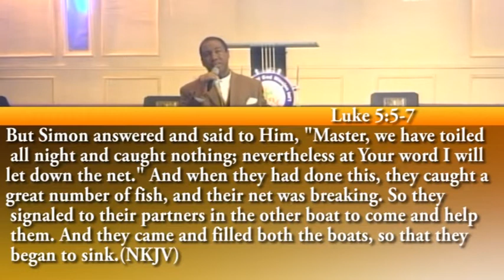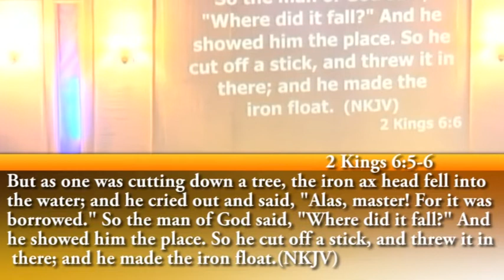BISHOP FESTUS AKHIMIEN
DIVINE INTERVENTION PT2